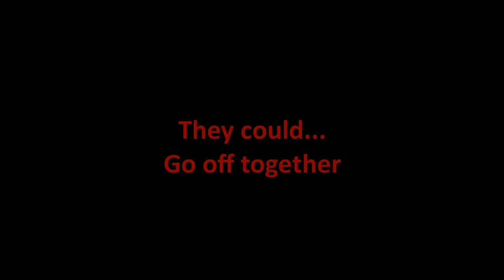Proofs that the ineffable husbands is canon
This video is to proof you that Aziraphale and Crowley should be together.